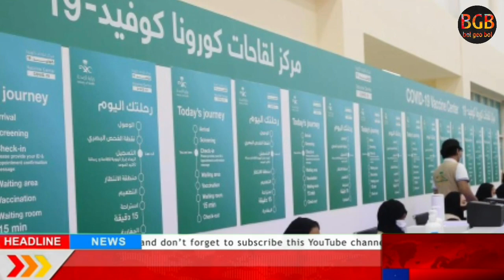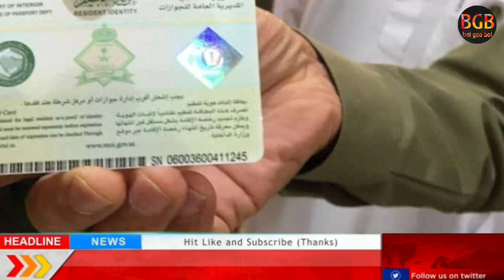Iqama Reentry Viza Free Extension Latest Update about 2 Vaccine and 1 Vaccine in Saudi Arabia